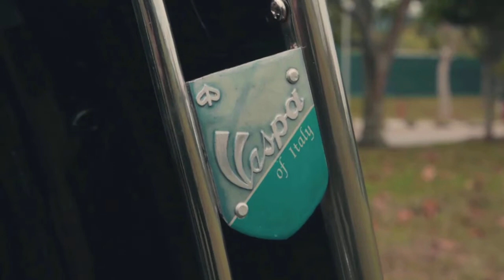Black sidecar vespa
VespaSidecar.com offers hand-made sidecars, and classic Vespa restored with European Style and Quality.

All our Vespas and Sidecar are tailor-made builds that fit your needs.

Every project is unique, reliable, elegant, and dynamic. We build with the highest quality standards and we take care of the smallest details.

Our Sidecar can be used in Classic Vespas from 1962 to 1979 (from VBB to PX) and Modern Vespa (GTS, GTV, Primavera...). We have the fittings to the model of your Vespa